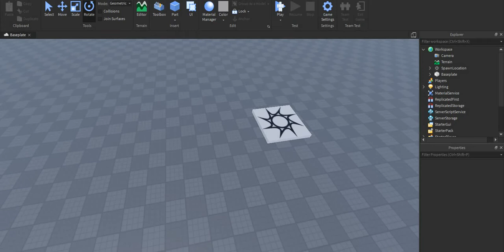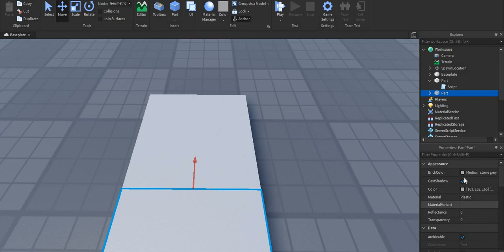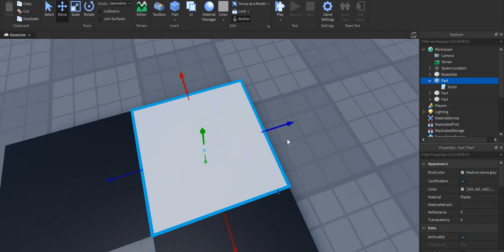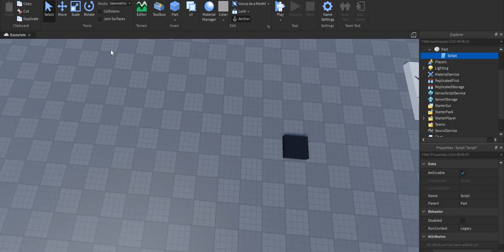Fading on Roblox Studio